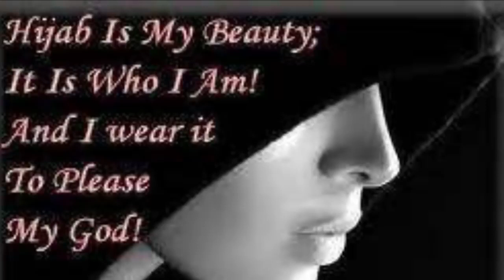Revert story - How a White American woman converted to Islam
Special thanks to Sister Amy for sharing the video with ummah. May the video inspire a lot of people to embrace Islam. Below is the link to her youtube channel.